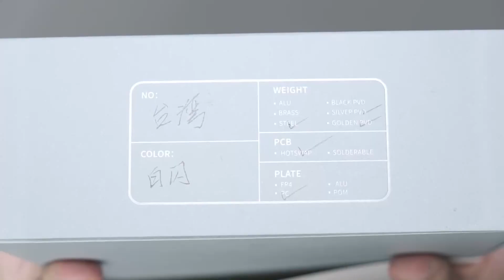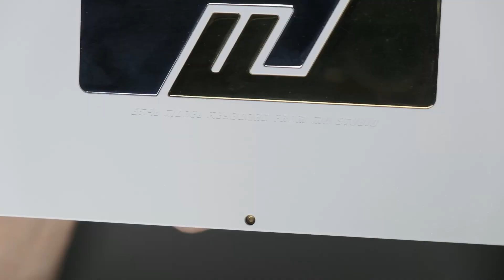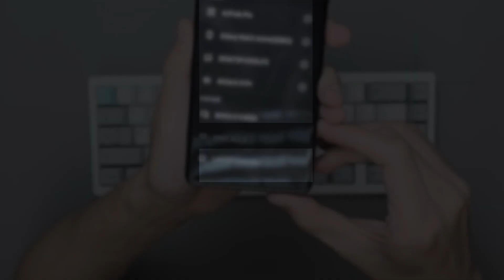藏好你那迷人的線條 | MU65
Keyboard: MU65
Plate: PC
Switch: Gateron 櫻花漿果軸 (205GD0)
Stabilizer: DUROCK V2
Keycap: GMK  Modo Light

0:00 open box
2:04 building
5:22 flex test
5:35 bluetooth and 2.4G
5:55 sound test 1: all foam
7:00 sound test 2: case/plate foam